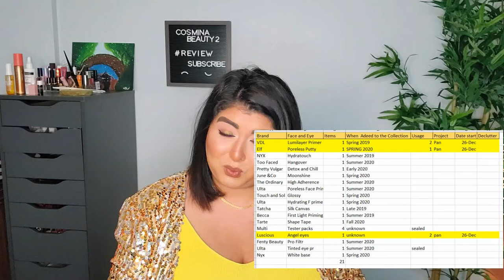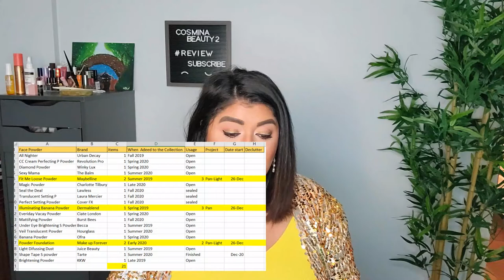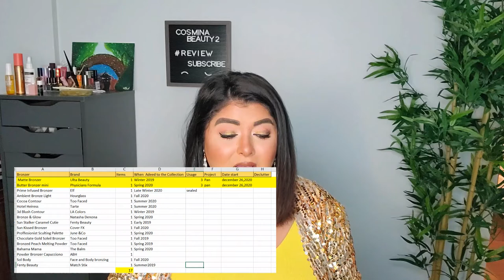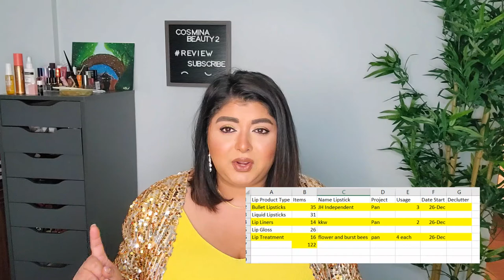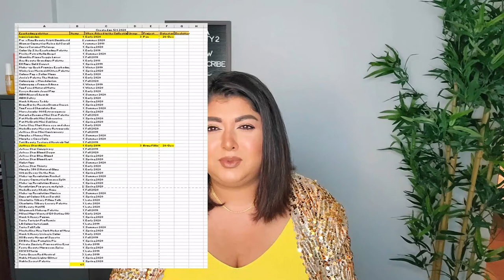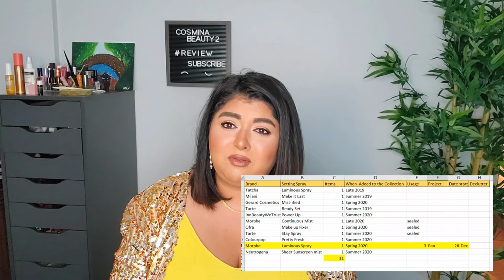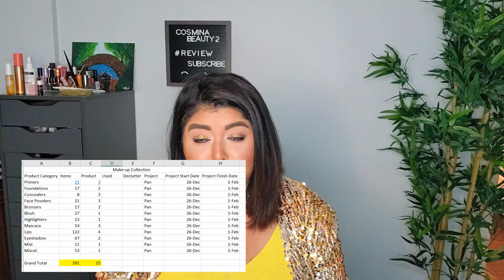Resolutions, No buy 2021 and Make up Inventory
Happy new year love,

Here's a long video talking about my new year resolutions, makeup inventory and what's on my no buy list for 2021! I had a lot of fun putting this together so I hope you like it.

Hello Everyone!
Thank you so much for stopping by! My name is Cosmina I am 32 years old and I moved from Romania to United states 6 years ago. I have a big passion for beauty, makeup, fashion, and shoes, and I would love to share with you my discoveries in make-up as I get better and better at make-up. Also, I love me some mystery boxes so if you are curious about what type of items you get in certain mystery boxes, then press that subscribe button because I do review a bunch of them here on my channel. We (as in me and you) are also going to start project pans in 2021 and lots of shop my stash videos.